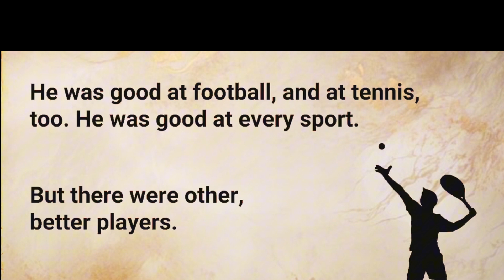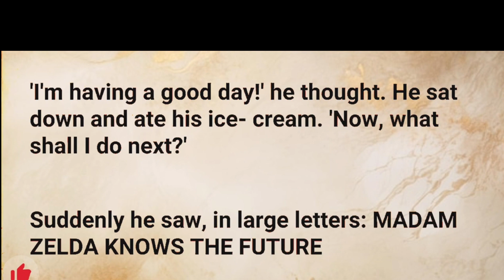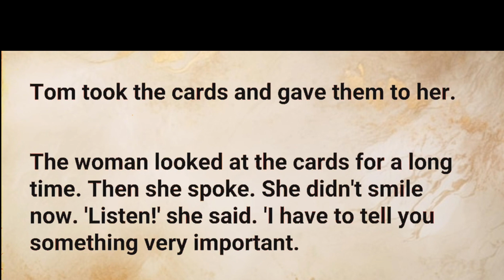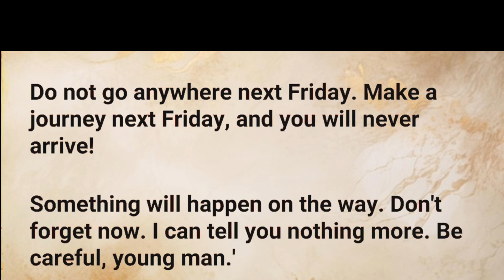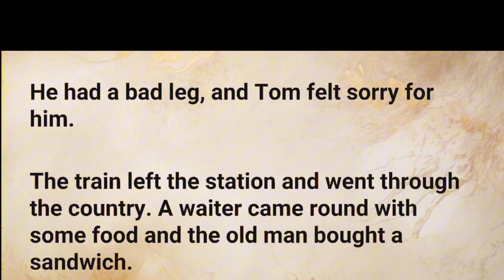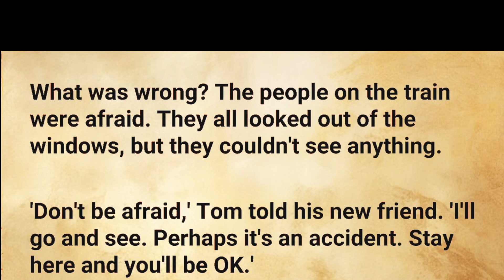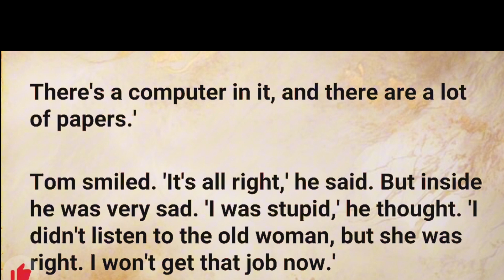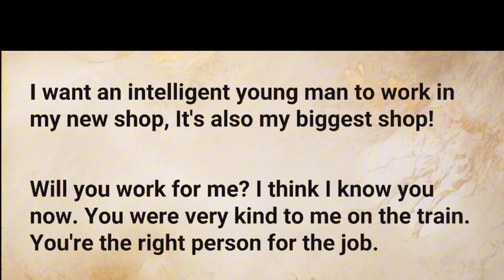A Nice Young Man || Wonderful and Interesting story || Stories